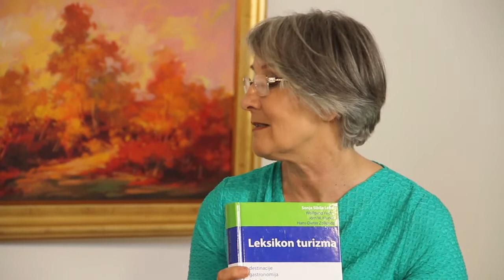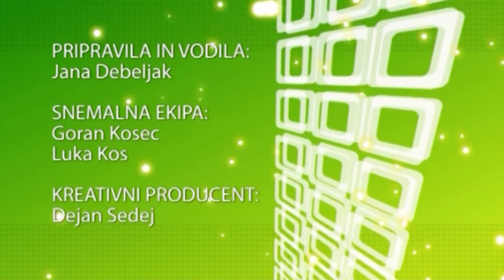Jana_3_6_2013_dr._Sonja_Sibila_Lebe